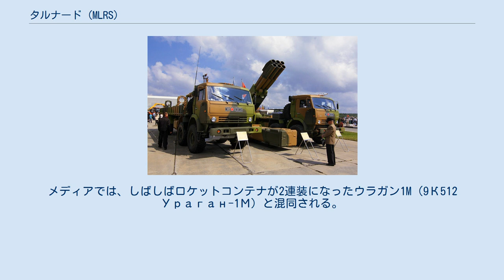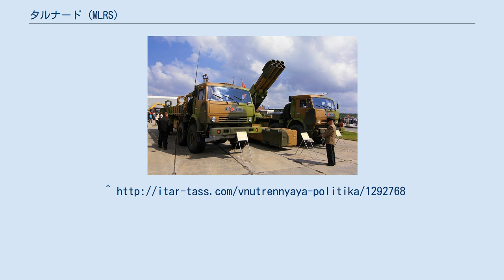タルナード (MLRS)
MLRS タルナード（ロシア語: Торнадо (РСЗО)）は、ロシアの122～300mm口径の多連装ロケットランチャー（MLRS）ファミリーを近代化させたものである。
メディアでは、しばしばロケットコンテナが2連装になったウラガン1M（9К512 Ураган-1М）と混同される。
 タルナードとは「竜巻(スペイン語が語源、スメルチの類義語)」の意味。
 ロシア: 36ユニット ^ a b “Российские ракетчики и артиллеристы ждут РСЗО нового поколения”. РИА «Новости» (2012年11月19日). 2012年12月10日時点のオリジナルよりアーカイブ。
2012年11月26日閲覧。
 ^ a b "«Не покладая рук...» «Мотовилиха» 19 ноября отметит День ракетных войск и артиллерии" (Газета) (38(11124)) (Мотовилихинский рабочий ed.). 2012: 1, 3. Cite journalテンプレートでは|journal=引数は必須です。